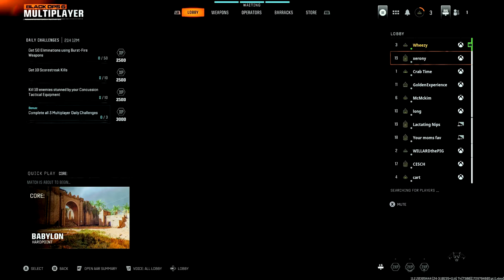My First Games Were WILD! 🤣 (Call of Duty: Black Ops 6)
Not sure how to feel about BO6 just yet, but I did have some fun in my first games...

Timeline: